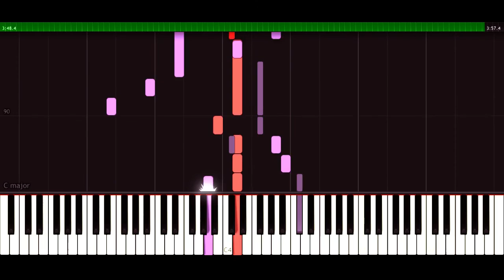Shatter (Miki) [Circus-P] | Synthesia Piano Tutorial